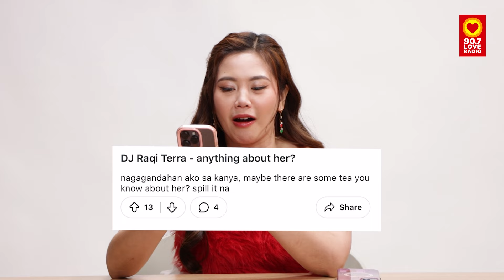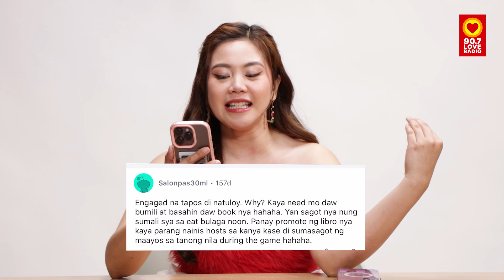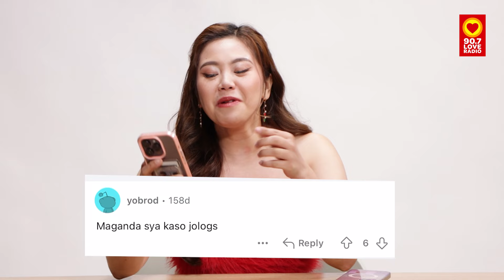RAQI TERRA, NAMIGAY NG MOTOR SA EX?! | DJ Raqi Terra Reacts to Reddit Thread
Sinagot ng "Basa Princess" na si Raqi Terra ang spicy questions and assumptions sa kanyang Reddit Thread!

Talaga nga bang namigay siya ng motor? May namuo ba sakanila ni Laboching?! Alamin ang kasagutan sa mga tanong na 'yan!!